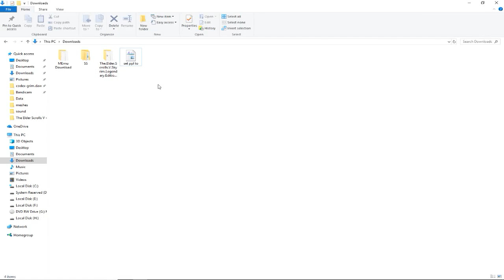Skyrim SE Gameplay 160 Mods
Fast Travel is crashing to desktop every now and then so for now I will not be fast traveling so I ran from one side to the other and played for a while while recording to see if it would crash and it did not so I have created a stable game not counting the fast travel system.